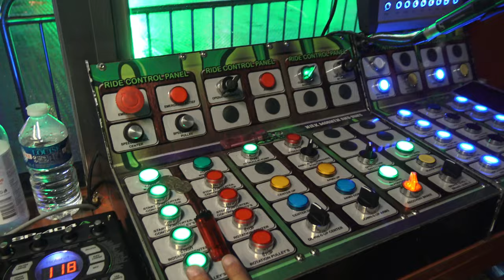Offride Pandora Denies-Kipp (Fabbri Group In-Control) 4K